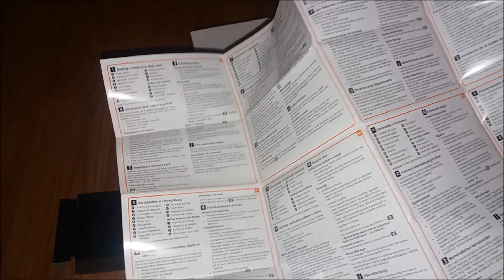Unboxing Dash cam MiVue 792-Mio Camera auto